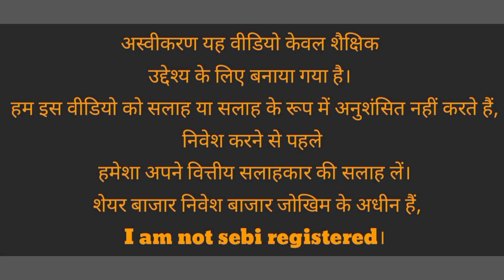adani Wilmar share latest news 📰 dish tv share latest news 🗞️ yes bank share latest news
dish tv share
yes bank share
adani power
adani green power
sarthak bazar se channel

Artist: RAGE

/audiolibrary_...